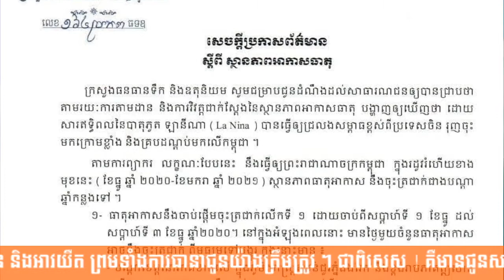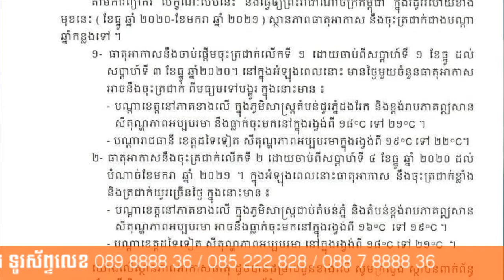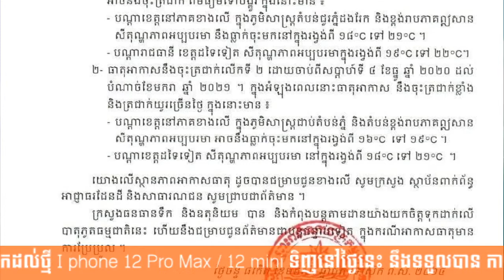ត្រជាក់ខ្លាំងណាស់នៅខែធ្នូ និង មករា _សឺន ឃួន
សីតុណ្ហភាពចុះត្រជាក់ ដែលនឹងចាប់ផ្តើមនៅសប្តាហ៍ទី១ ខែធ្នូ រហូតដល់ដំណាច់ខែមករា ឆ្នាំ២០២១។ ធាតុអាកាសនឹងចាប់ផ្តើមចុះត្រជាក់លើកទី១ ចាប់ពីសប្តាហ៍ទី ១ ខែធ្នូ ដល់ សប្តាហ៍ទី ៣ ខែធ្នូ ឆ្នាំ២០២០។ បណ្ដាខេត្តនៅភាគខាងលើ ក្នុងភូមិសាស្ត្រតំបន់ជួរភ្នំដងរែក និងខ្ពង់រាបភាគឦសាន សីតុណ្ហភាពនឹងធ្លាក់ចុះមកនៅក្នុងរង្វង់ពី ១៨°C ទៅ ២១°C ។ បណ្ដារាជធានីខេត្តដទៃទៀត សីតុណ្ហភាពក្នុងរង្វង់ពី ១៩ °Cទៅ ២២°C ។ លើកទី២, ធាតុអាកាសនឹងចុះត្រជាក់ចាប់ពីសប្តាហ៍ទី ៤ ខែធ្នូ ឆ្នាំ២០២០ ដល់បំណាច់ខែមករា ឆ្នាំ ២០២១ ។ ក្នុងអំឡុងពេលនោះធាតុអាកាសនឹងចុះត្រជាក់ខ្លាំង និងត្រជាក់យូរច្រើនថ្ងៃ ក្នុងនោះមាន បណ្ដាខេត្តនៅភាគខាងលើ ក្នុងភូមិសាស្ត្រជាប់តំបន់ភ្នំ និងតំបន់ខ្ពង់រាបភាគឦសាន សីតុណ្ហភាពអាចនឹងធ្លាក់ចុះមកនៅក្នុងរង្វង់ពី ១៦°C ទៅ ១៩°C ។ បណ្ដាខេត្តដទៃទៀត សីតុណ្ហភាពនៅក្នុងរង្វង់ពី ១៨°C ទៅ ២១°C ។